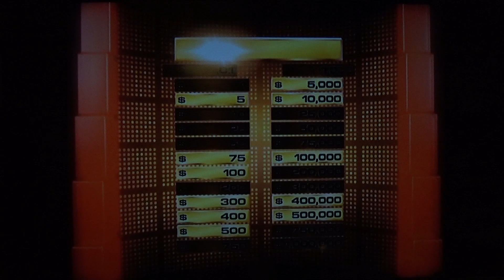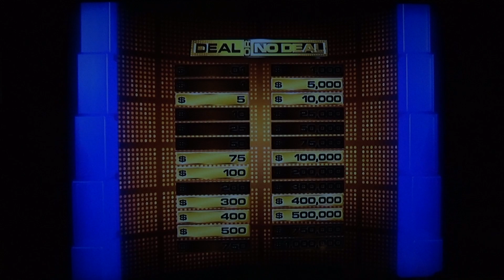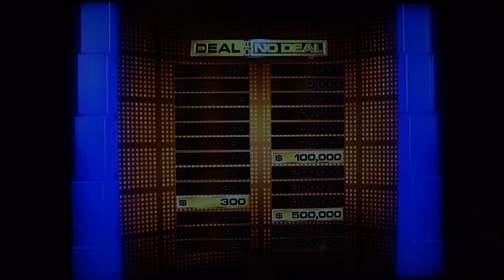Deal Or No Deal DVD Game Run (Series 1, Episode 6)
Welcome to my run of Deal Or No Deal! I was a big fan of this show back when it was on NBC, so I decided to do gameplays of this great game show.

My run will last until after April 12, 2022, there will be no amount limit!

Here is Episode 6, I hope you enjoy it! Happy Gaming!!